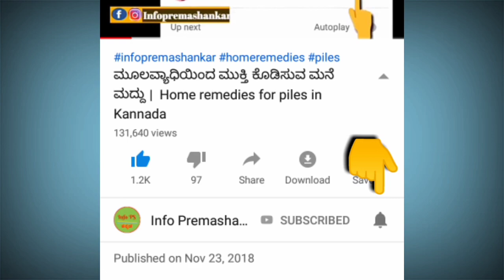ಕೂದಲು ಸೊಂಪಾಗಿ ಬೆಳೆಯಲು ಮೊಸರಿನೊಂದಿಗೆ ಇದನ್ನು ಬೆರೆಸಿನೋಡಿ 15ದಿನಗಳಲ್ಲಿ ಫಲಿತಾಂಶ ಗ್ಯಾರಂಟಿ |Info Premashankar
ಕೂದಲು ಉದ್ದ ಮತ್ತು ಕಾಂತಿಯುತವಾಗಿ ಬೆಳೆಯಲು ಹಲವಾರು ಪ್ರಯತ್ನಗಳನ್ನು ಮಾಡಿ ಬೇಸತ್ತು ಹೋಗಿದ್ದೀರಾ? ಆಗಿದ್ದಾರೆ ಈ ವೀಡಿಯೋವನ್ನು ತಪ್ಪದೇ ನೋಡಿ, ನಿಮ್ಮ ಸಮಸ್ಯೆಗೆ ಇಲ್ಲಿದೆ ಪರಿಹಾರ.

ಕೂದಲು ಸೊಂಪಾಗಿ ಬೆಳೆಯಲು ಮೊಸರಿನೊಂದಿಗೆ ಇದನ್ನು ಬೆರೆಸಿ ನೋಡಿ 15 ದಿನಗಳಲ್ಲಿ ಫಲಿತಾಂಶ ಗ್ಯಾರಂಟಿ | Info Premashankar

ಕೂದಲು ದಟ್ಟವಾಗಿ ಬೆಳೆಯಲು | ಕೂದಲು ದಪ್ಪ ಬೆಳೆಯಲು | ಕೂದಲು ಉದುರುತ್ತಿದೆಯಾ | ಕೂದಲು ಉದ್ದ ಬೆಳೆಯಲು | How to Grow Long and Thick Hair Naturally | How to Control Hair Fall | How to Control Hair Fall with Curd | ಜನ್ಮದಲ್ಲಿ ಕೂದಲು ಉದುರುವುದಿಲ್ಲ | ಈಗೆ ಮಾಡಿದರೆ ಕೂದಲು ಬೆಳೆಯುವುದು | ಕೂದಲು ಸೊಂಪಾಗಿ ಬೆಳೆಯಲು | ಕೂದಲು ಉದುರುವಿಕೆಗೆ ಮನೆಮದ್ದು | ಕೂದಲು ಉದುರಲು ಕಾರಣ | ಕೂದಲು ದಟ್ಟವಾಗಿ ಬೆಳೆಯಲು ಟಿಪ್ಸ್ | Hair Fall control Tips | Hair Fall solution | Hair fall treatment at home | Hair Fall | Hair Growth home remedies | ಕೂದಲು ಉದುರುವ ಸಮಸ್ಯೆಗೆ ಮೊಸರಿನಿಂದ ಶಾಶ್ವತ ಪರಿಹಾರ | Curd For Hair Growth in Kannada Health Must watch | Honey | Aloe vera | Curd | Stop hair loss |Benefits of curd | curd for hair growth in kannada | curd benefits for hair | Curd side effects | ಮೊಸರು | Curd | ಲೋಳೆ ಸರ | ಬಾಳೆಹಣ್ಣು | banana | ಜೇನು ತುಪ್ಪ